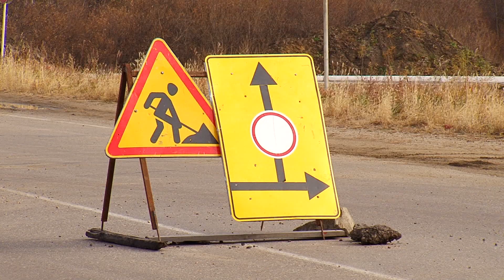Жители Ивановки 4-ый месяц ждут восстановления центральной дороги